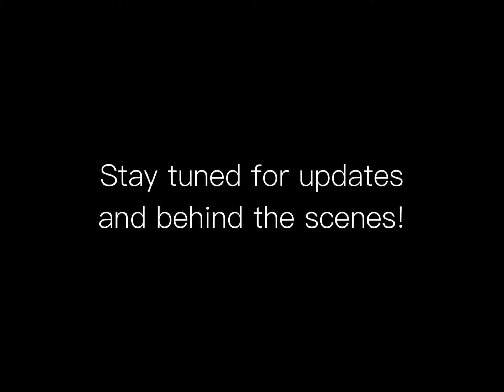"Hallowed" - Leaked 60fps Gameplay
Best if watched in 1080p60!